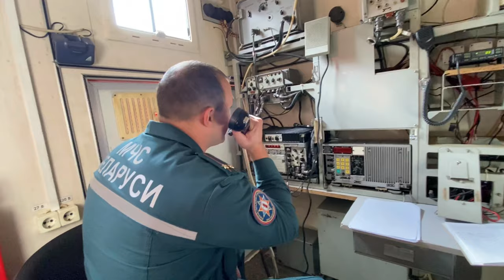УЧЕНИЯ МИНСК 30.09.2020